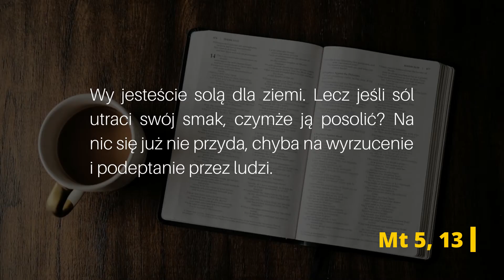SÓL [zBibliąwdomu] Ks. Michał Piętka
Zapraszamy serdecznie do wspólnego rozważania Słowa. Dziś usiądźmy wspólnie przy Ewangelii z dzisiejszego dnia. "Wy jesteście solą dla ziemi" (Mt 5, 13)